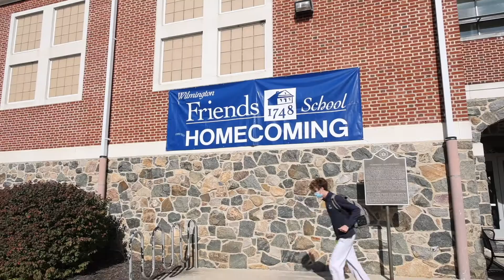WFS Homecoming 2021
Highlights from Wilmington Friends Homecoming Weekend 2021!